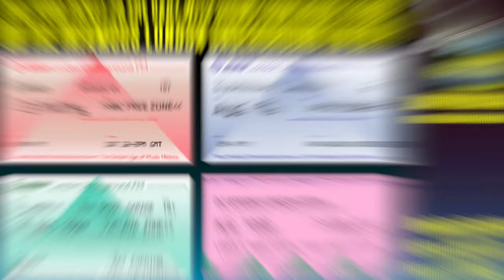DJ Luck & Ganja MC | Lush FM 107.4 (Pirate Radio) | UK Garage Classics 1999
Artwork by Take Me Back Pirate Radio Archives. Out to all the Lush FM crew and all the West London massive.

DJ Luck was the owner of Lush FM and also ran a label called Lush Music which showcased the talent from his station as well as bridging the underground the with commercial. We have to give a lot props to DJ Luck who kept working on the pirate radio scene and underground club circuit despite all his commercial success with MC Neat and Shy Cookie, he stayed true to his roots and continued to invest in pirate radio, music production, running record labels and club nights. DJ Luck & MC Neat's success in 1999 really put UK Garage on the map with the commercial release of "A Little Bit Of Luck" reaching number 9 in the UK Charts, followed by "Masterblaster 2000" which reached number 5 in the UK Charts and "Ain't No Stoppin' Us" that got them 8 in the charts, in 2000. In the early 2000s, they continued make commercial hits but they couldn't break into the top 10, with tracks like, "Piano Loco", "I'm All About You", "Irie".

This brings us on to the unsung hero, Ganja MC who ended up setting up his own UK Garage pirate station called Flare FM 89.6, in the 2000s. Ganja MC was the well known distinctive voice of Lush FM and featured on many sets with all the DJs, from Ragga D, Shy Cookie, Danny Dubz and others.

The year 1999 was a successful year for UK Garage releases in the UK Commercial Charts with tracks like: The 10th Night - Y-Tribe, All 'n' All - 187 Lockdown featuring D'Empress, Buddy X 99 - Dreem Teem vs. Neneh Cherry, Do U Dream - Serious Danger featuring Carlton, Enough Is Enough - Y-Tribe featuring Elisabeth Troy, Everybody Come On (Can U Feel It) - Mr Reds vs. DJ Skribble, Funk on Ah Roll" (Bump & Flex Mix) - James Brown, Get on Down - JKL featuring MC Neat, Girlfriend - Caramel,  Got Myself Together - Bump & Flex featuring Kallaghan, Happy Day - SJC featuring Wayne Allen, Joyrider - Colour Girl, A Little Bit of Luck - DJ Luck & MC Neat, Moving Too Fast - Artful Dodger featuring Romina Johnson, My Love (10º Below mixes) - Kele Le Roc, Over Here - M-Dubs featuring Richie Dan, Reminisce - Corrupted Cru featuring MC Neat, Re-Rewind (The Crowd Say Bo Selecta) - Artful Dodger featuring Craig David, Something - Artful Dodger, See Line Woman '99 - Songstress, sets 2 Me - Grant Nelson featuring Jean McClain, Straight from the Heart - Doolally, Sweet Like Chocolate  - Shanks & Bigfoot, Things Are Never - Operator & Baffled featuring Colour Girl, Try Me Out - Sunship featuring Anita Kelsey, We Are Da Click - Da Click, What U Do - Colours featuring Stephen Emmanuel & Eska, Who's the Bad Man? - Dee Pattern, and, You're Mine - Suburban Lick.

Out to all the London FM pirates of the past. Although they aren’t about now their contribution to the British music industry and to the London music scene has been immense. Here's a list of some of our most loved pirate radio stations in frequency order from 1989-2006: